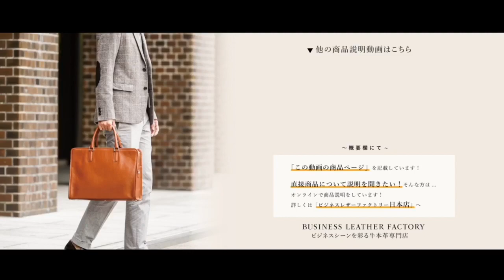【レザーアドバイザーによる商品紹介MOVIE】「スリムビジネスバッグ（スクエア）」ビジネスレザーファクトリー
本革【スリムビジネスバッグ（スクエア）】について紹介しています。
【スリムビジネスバッグ（スクエア）】をお買い求めの方は、下記リンクをいますぐチェック！

▼オンラインでの商品説明
　ビジネスレザーファクトリー「日本店」
　店舗のスタッフに直接商品を聞くことができます！
　※こちらのイベントは月に一度の定例開催に移行中のため一時サービスを中止しております。